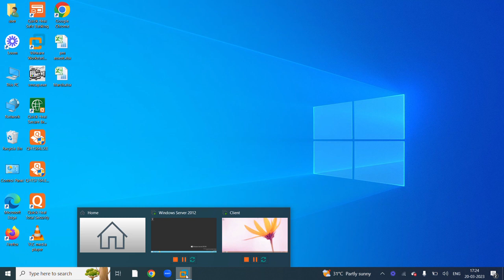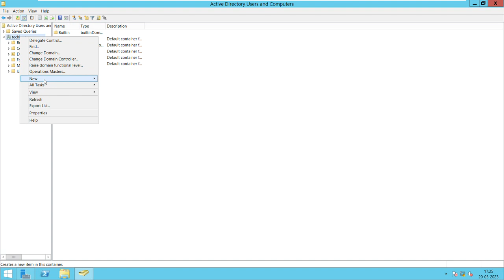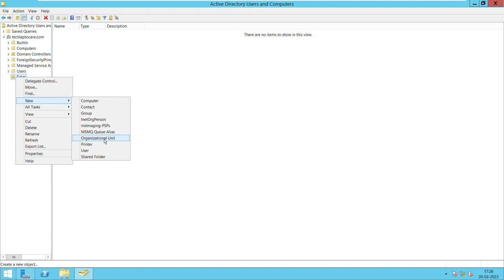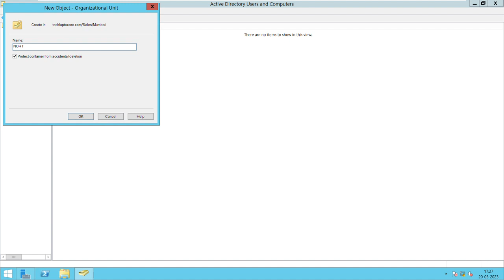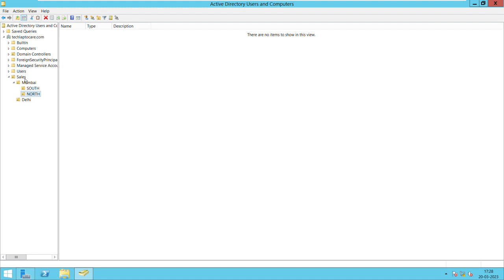What is OU Nesting | Hindi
computing, an organizational unit (OU) provides a way of classifying objects located in directories, or names in a digital certificate hierarchy, typically used either to differentiate between objects with the same name (John Doe in OU "marketing" versus John Doe in OU "customer service"), or to parcel out authority to create and manage objects (for example: to give rights for user-creation to local technicians instead of having to manage all accounts from a single central group). Organizational units most commonly appear in X.500 directories, X.509 certificates, Lightweight Directory Access Protocol (LDAP) directories, Active Directory (AD), and Lotus Notes directories and certificate trees, but they may feature in almost any modern directory or digital certificate container grouping system.

In most systems, organizational units appear within a top-level organization grouping or organization certificate, called a domain. In many systems one OU can also exist within another OU. When OUs are nested, as one OU contains another OU, this creates a relationship where the contained OU is called the child and the container is called the parent. Thus, OUs are used to create a hierarchy of containers within a domain. Only OUs within the same domain can have relationships. OUs of the same name in different domains are independent.[1]